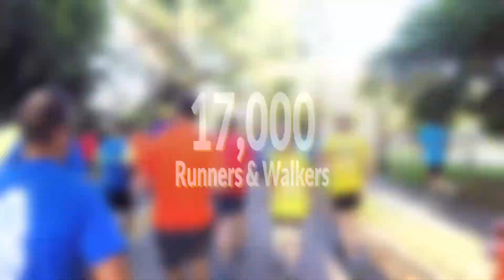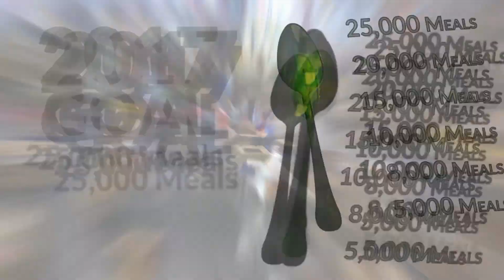2018 C5K Team Kickoff